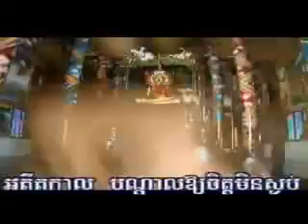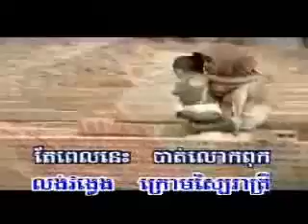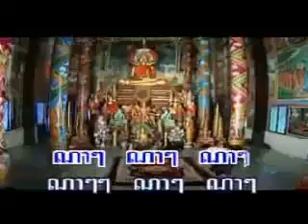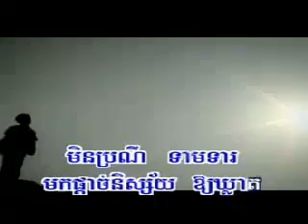Lok Ov Pok Preap Sovath